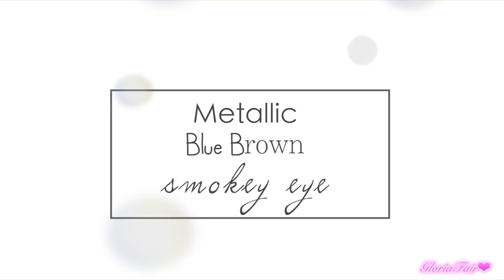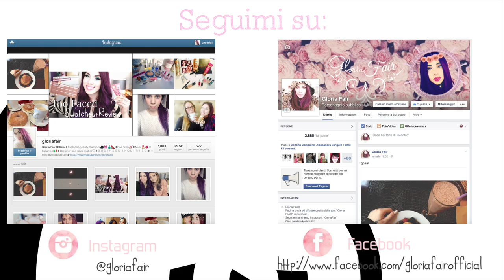Mi preparo con voi♡Metallic Blue Brown Smokey Eye♡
❤❤❤❤❤❤❤❤❤❤❤❤INFOBOX❤❤❤❤❤❤❤❤❤❤❤❤❤❤❤
Usiamo insieme le palette Morphe Brushes ed i pennelli Gun Metal!

•Stalkerizzami qui•

Mø®€ Inƒo:
Recording: Reflex CanonEos600D & Samsung NX3000
EditingVideo: FinalCutProX

Sorridete, SEMPRE!

❤GloriaFair❤